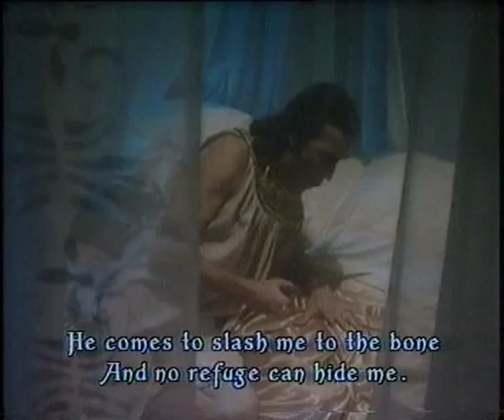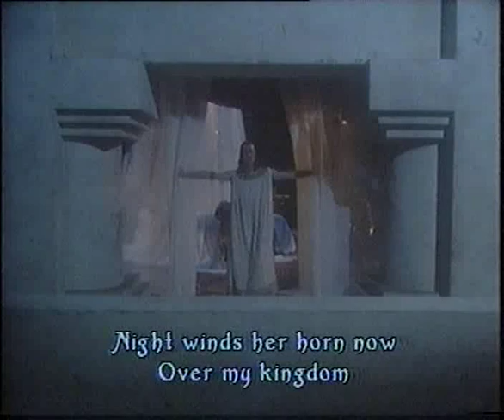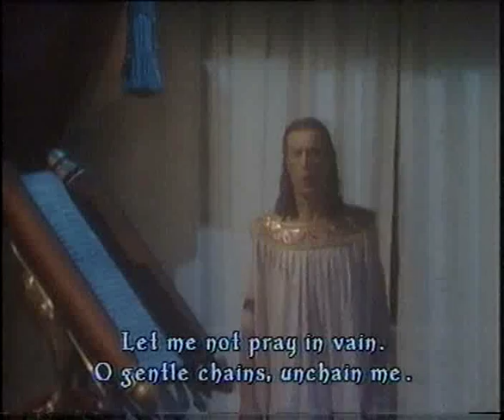Richard van Allan - L'Enfance du Christ - O misere des rois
The beautiful music of Berlioz. Here is Herod's dream from L'Enfance du Christ sung by British bass-baritone Richard van Allan.

TV Film, 1985.